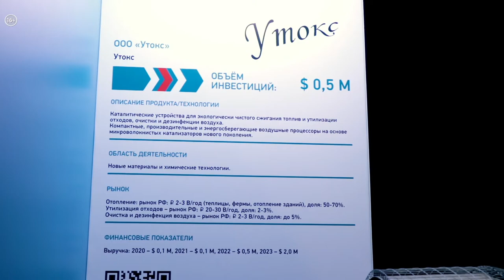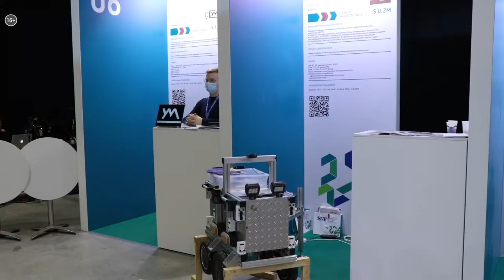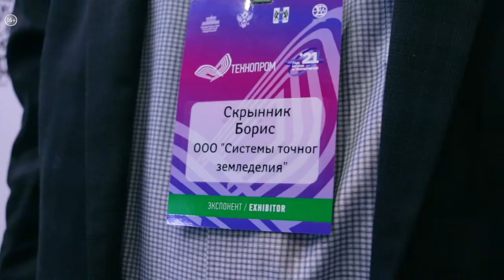В рамках «Технопрома» прошла XV Сибирская венчурная ярмарка | Событие №33_от 01.09.2021 РБК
Сибирская венчурная ярмарка – стартовая площадка для многих инновационных и научно-технологических компаний. Она объединила представителей инновационного и инвестиционного рынков. Среди экспертов: венчурные фонды и бизнес-ангелы, которые  познакомились с проектами различных направлений – биомед, айти, а также научное приборостроение.